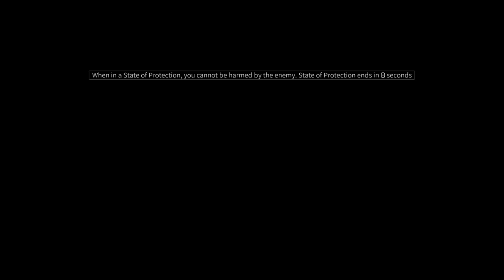LifeAfter | New Ingredients X New Camp Gates Open | Full Details In Hindi/Urdu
IGN::ᏒᏗᏁᎶᏋᏒ
CAMP::Shoel
SERVER:: Redwood Town

And Never Forgot to Comment Your Feelings and Suggestions

Thanks Alot ❤️❤️